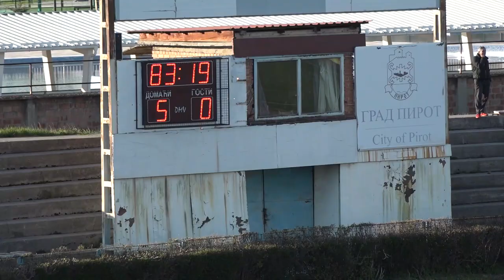BELI ''PREGAZILI'' VLASINU